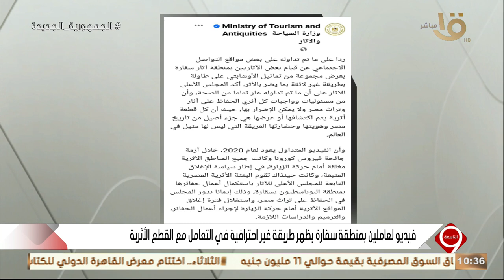شاهد تعليق يوسف الحسيني على تعامل العاملين مع القطع الأثرية بطريقة غير احترافية بمنطقة سقارة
التاسعة | "قولت دي اكيد الكاميرا الخفية" .. شاهد تعليق يوسف الحسيني على تعامل العاملين مع القطع الأثرية بطريقة غير احترافية بمنطقة سقارة